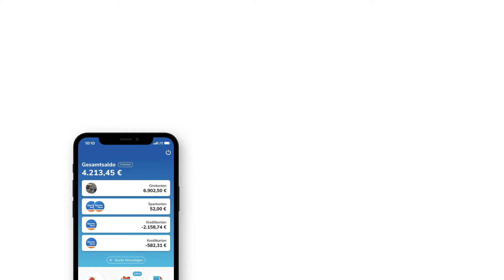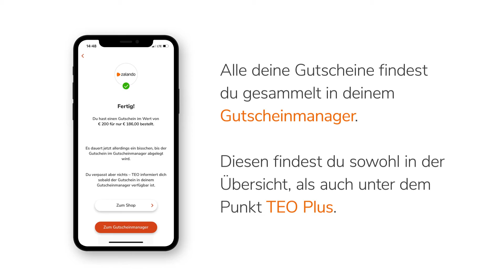TEO App Erklärvideo - Wie kaufe ich vergünstigte Gutscheine in TEO?